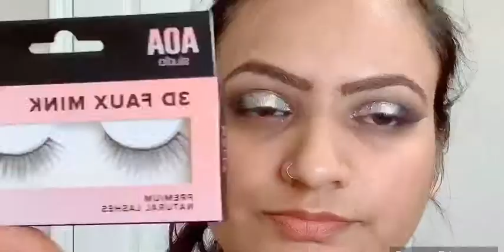Navratri makeup look series look3rd# , durga pooja , festive makeup Tutorial ||sonam soni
Hyy girls...
Today i am sharing with you navratri makeup look. I have shared step by step makeup process so that you can also try out.  This is great idea for navratri .

Do try this makeup look and share your pics with me on instagram I would love to watching them.

Product list💁‍♀️
Primer- maybelline master prime 050
eyebrow pencil-maybelline
concealer-lekme 03 golden medium
eyeshadow pallet-elf 18 hit wonder, wet & wild
Liquid eyeliner- Heng feng silver
eye liner-elf eye liner
mascara -maybelline colossal volum
foundation-maybelline +loreal glow enhencer
blush-amuse
highlighter-wet & wild
lipistik-wet & wild 926B
setting spray-wet & wild